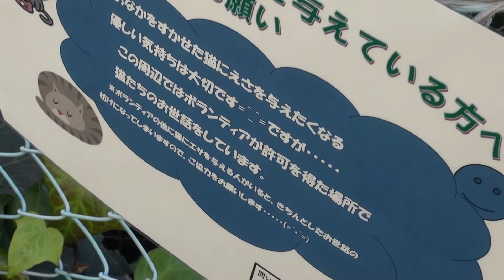谷中だんだん猫の10年-2018/01/16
DVD「谷中のら猫ラプソディー～だんだん猫10年の記録～」
東京・中野ゼロ視聴覚ホールにて毎年5月ハイビジョン上映!

東京都台東区谷中、谷中ぎんざ商店街の入り口に「夕焼けだんだん」と呼ばれる階段がある。西日差す夕方近くになると界隈から何匹もの野良猫達が集まって来る。車の往来がないその一角は野良猫達の集会場なのだ・・・。